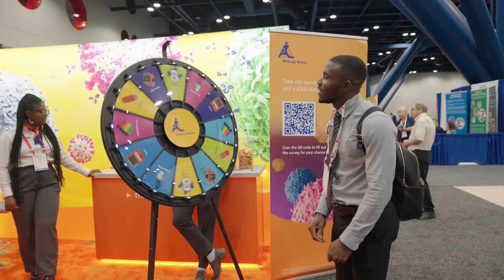ASM Microbe: The World’s Largest Microbial Sciences Conference